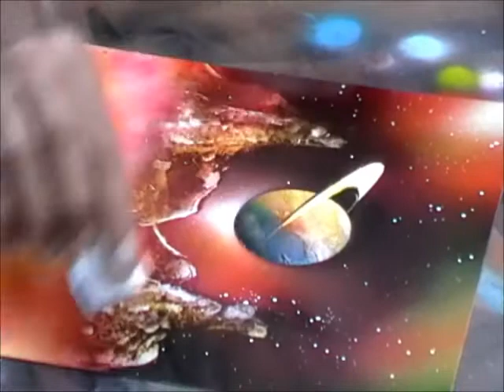how to spray paint earth, skies,pyramids,boat,light on dark planets and more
to get the full free lesson, that will guarantee to change the way you paint forever!
Here are some highlights from our spray paint lessons.
All of these spray paint art tutorials are available in the membership area of for immediate download.